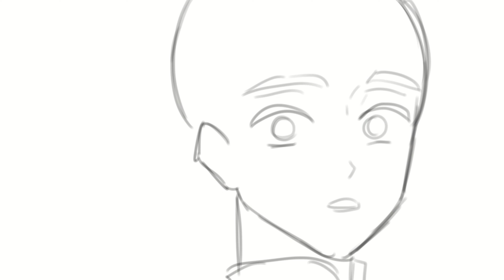Where my ideas come from? 🤔 PART 2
"CHINA GIVES US SEASON 2 SVSSS ALREADYADIOHAOIDHASOIDA"
THIS IDEA IS STILL A CONSIDERATION THOUGH:3

IF YOU HAVENT WATCH MY NEWEST ANIMATIC ITS HERE!!! FELLOW SHENJIU FANS ARE EATING TODAY!

svsss BLACK SORROW IMAGINE